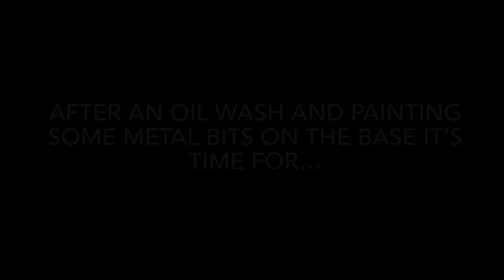Painting a Tau R’varna Like Iron Man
Let me know what you think about this guy

First song
Beachy
Hidden Spheres
By & Bye EP

Last song
The Clones
Kevin Kiner
Star Wars the Clone Wars soundtrack